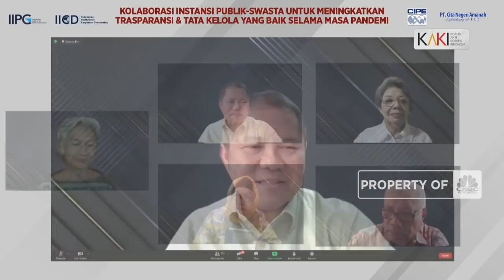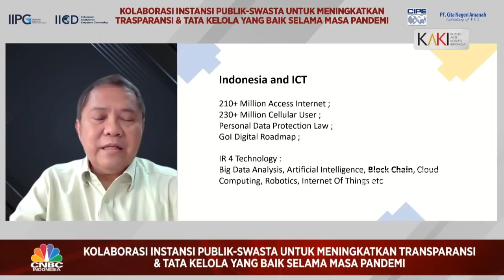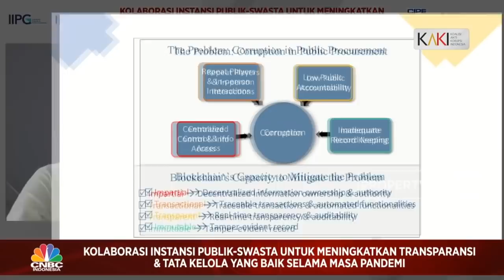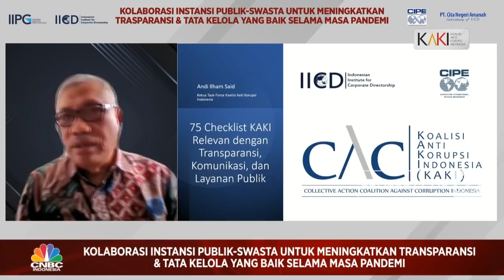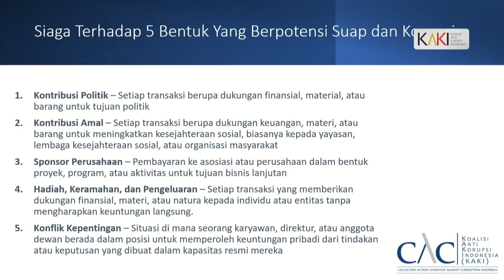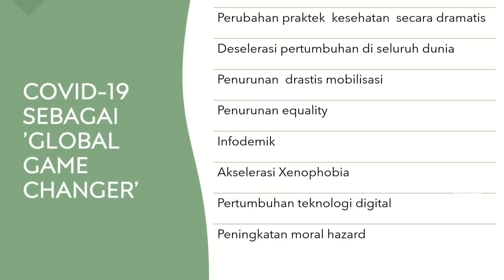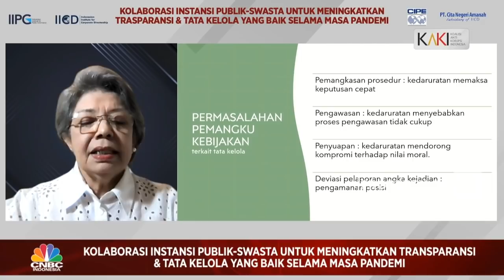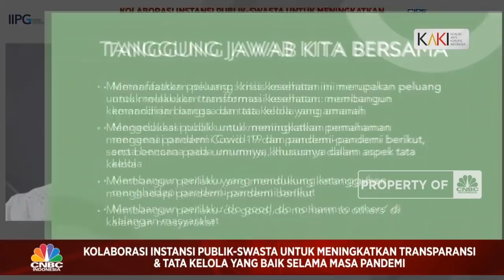Kolaborasi Publik Swasta Tingkatkan Transparansi & GCG yang Baik Selama Pandemi - PART 2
Indonesian Institute for Public Governance (IIPG) bersama dengan Koalisi Anti Korupsi Indonesia (KAKI) menyelenggarakan Online Webinar untuk mendorong dan meningkatkan sistem kolaborasi yang nyata antara sektor publik dan sektor swasta, khususnya peningkatan transparansi dan tata kelola yang baik selama pandemi covid-19.

Webinar ini menghadirkan pembicara dan pakar di bidangnya masing-masing yang tentunya membuat jalannya webinar makin menarik. Para pembicara tersebut antara lain Menteri Dalam Negeri RI Muhammad Tito Karnavian yang diwakilkan oleh Inspektorat Jenderal Kementerian Dalam Negeri RI Tumpak Haposan Simanjuntak, Ketua Dewan Penasehat KAKI Erry Riyana Hardjapamekas, Ketua Umum IIPG & IICD Sigit Pramono. Jalannya diskusi dalam webinar ini dipandu oleh moderator Natalia Soebagjo bersama para panelis yakni Deputi Pencegahan KPK Pahala Nainggolan, Menteri Komunikasi dan Informatika Republik Indonesia periode 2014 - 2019 Rudiantara, Komisaris PT Prodia Widyahusada Tbk Endang W. Hoyaranda, dan Ketua Task Force CAC Indonesia Andi Ilham Said.

Berikut tayangan selengkapnya.Terus ikuti berita ekonomi bisnis dan analisis mendalam hanya di